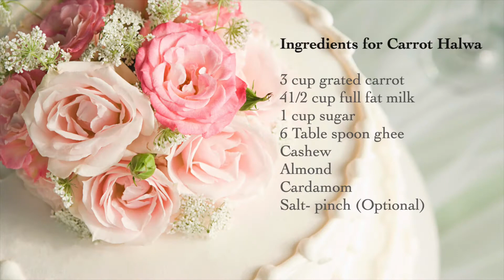Gajar Ka Halwa Recipe | ગાજર નો હલવો | गाजर हलवा |Carrot Halwa Recipe |No khoya -Gajar Halwa Recipe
GAJAR KA HALWA - It Is a must have dish for winters. Everyone loves it Including kids. Now a days, carrots are available In most part of the year.  So, do give it a try.

Hashtags & keywords

Easy carrot Halwa
Home made carrot Halwa
Mother style carrot Halwa
ગાજર નો હલવો

Ingredients:
3 cups carrots, grated
4 1/2  cups Cow's milk
1 Cup Sugar
3 to 6 tablespoons cow’s Ghee
Nuts of your choise (I used  Raisins, Cashew nuts
Almonds)
Cardamom- crushed